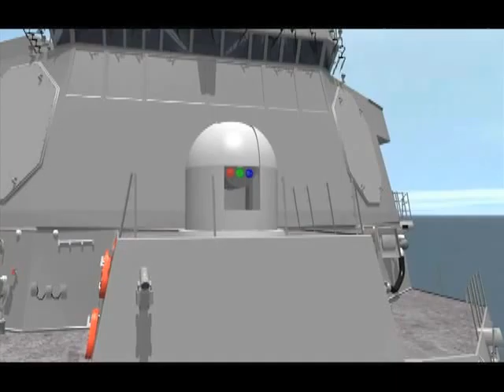6 LaWS ani